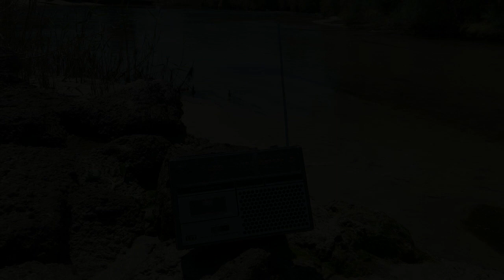le avventure di Huckleberry Finn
Un video prodotto dall'Istituto Comprensivo "A.R. Chiarelli" di Martina Franca, plesso "G. Battaglini". Voci narranti Flavia Sumarano e Nicolò Nucci. Con Riccardo Giangato, William Maglia, Andrea Marotta, Giovanna Palazzo, Sofia Russano, Sabrina Semeraro, Ylenia Conserva. Anno Scolastico 2022/2023. Coordinamento Dipartimento di Lettere.